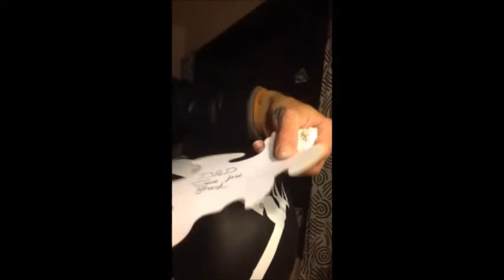Grimm Reaper on helmet part 1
Grimm Reaper and blue fire on helmet.
By Airbrush-dk.dk
Freehand and tips to how do it on other way.